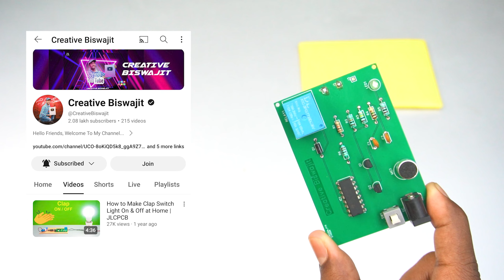How to Make Clap Switch Light On & Off | New Science Project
new science project 2024 working model
science fair projects new ideas 2023
science exhibition project working model
science day project ideas
science day project work
how to make clap switch at home
how to make clap switch circuit
how to make clap sensor light at home